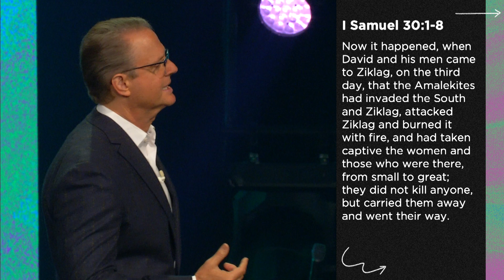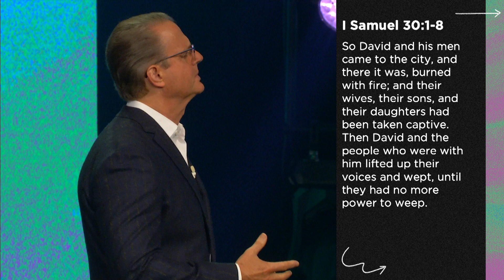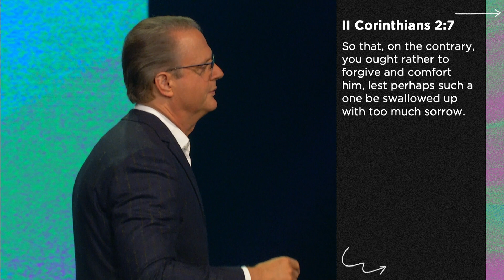Moving Past The Pain of Loss | Alan Clayton | March 7, 2021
Pastor Alan's message from Sunday, March 7, 2021.